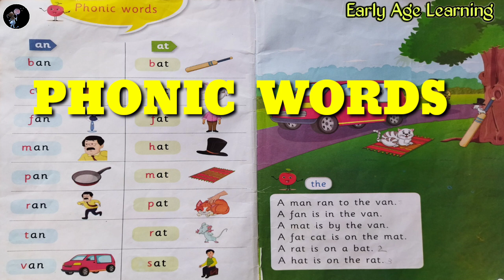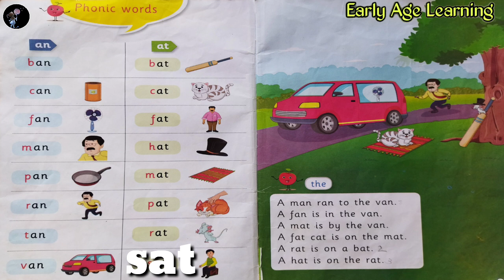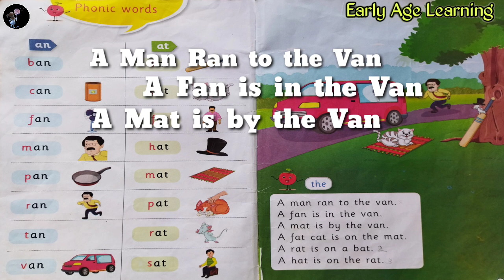phonic words an & at | early age learning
Now Shreeya is only 5 years old and studying in UKG, she knows everything about it.
Such as,
1) Alphabet, ABCD writing and speaking, phonic, non phonic words
2) Identify and speak 1 to 100 Numbers
3) She knows well about domestic, pet wild animals, birds, fruits & vegetables name
4) She can speak more than 100 Marathi, Hindi and English poems, nursery rhymes and kids songs fluently
5) She knows all basic colors very well
6) she can be solved Variety of puzzles and brain games.

She also enjoy other preschool activities, indoor and outdoor games. Besides,

Give your kids time, identify their hobbies, join them, enjoy them and give them valuable education and culture.